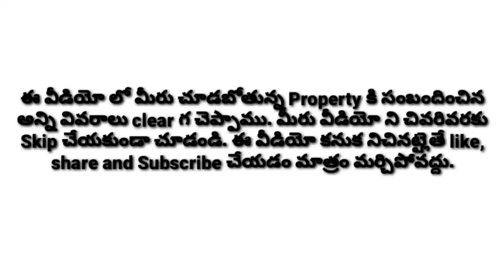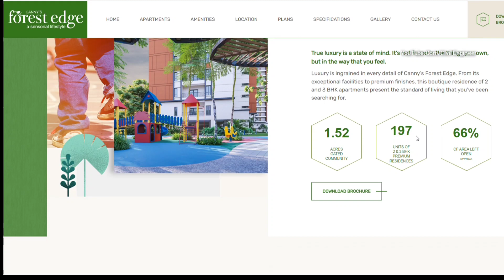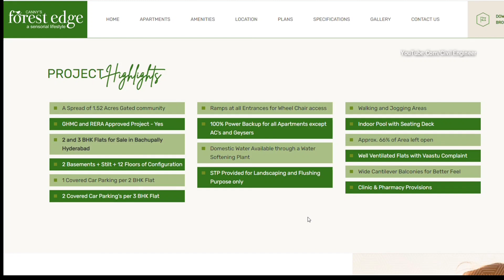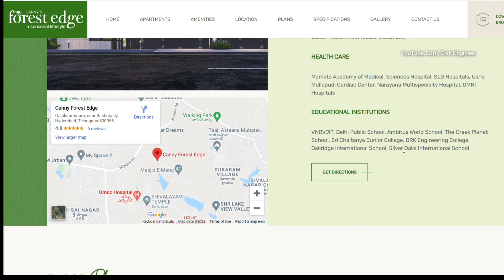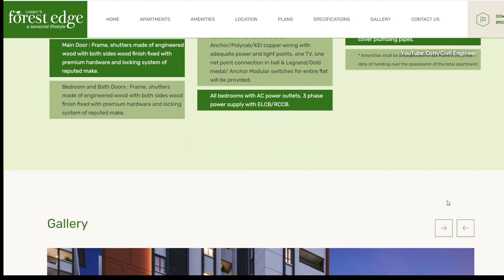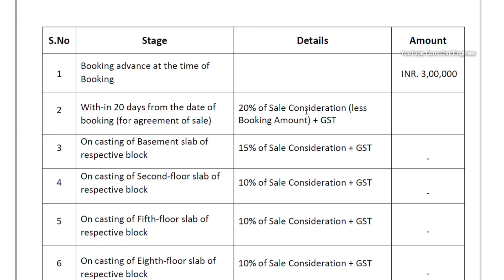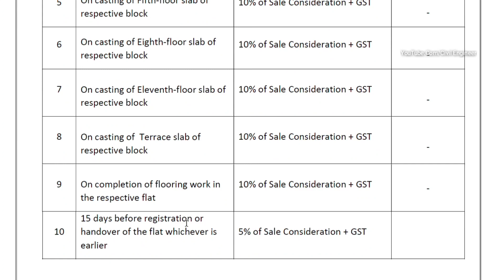Canny Forest Edge @ Bachupally | Gated Community | RERA | GHMC | 2&3BHK | 2B+S+12 Floors | Hyderabad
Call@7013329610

Canny Forest Edge, A  Rera Approved project  P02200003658.

A residential gated community set on the greens of Bachupally in Hyderabad.
It is a smartly designed  luxurious condominiums for people whose tastes range from nature-oriented to modern living
This Project is a 1.52-acre community within the Canny Forest Edge development, we have  197 units.

Project highlights include:
1. Well ventilated flats with vaastu complaint
2. 1,2 Covered car parking per 2&3 bhk flat
3. Clinic & pharmacy provisions
4. Approx 66% of Open Area
5. Wide cantilever balconies for a better feel
6. Walking and jogging areas

Club luxuries:
1. Reception & Lounge
2. Family swimming pool
3. Kids pool
4. Poolside seating deck with changing rooms
5. Indoor games
6. Coffee shop
7. Multipurpose hall with AC
8. Fully Equipped gym with AC
9. Meditation/yoga hall
10. Outdoor seating Decks
11. Provision for supermarket
12. Provision for unisex salon & spa/ clinic
13. Guest rooms
14. Laundry rooms